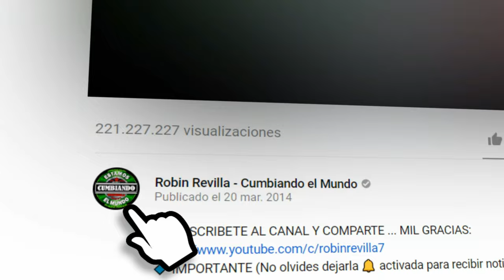CUMBIA DE LAS PULSERAS | IMPERIO DE LA CUMBIA | ESTRENO SONIDERO